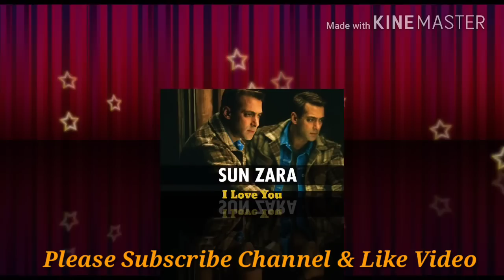Sun Zara Adnan Sami Hd Full Song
Movie Name: Lucky
Lyric Name: Sun Zara
Lyricists: Sameer
Music Director: Adnan Sami
Singer: Sonu Nigam
Movie Actors – Salman Khan, Sneha Ullal and Mithun Chakraborthy.

sun zara, soniye sun zara – 4
aaj khamoshiyon se
aa rahi hai sadaa
dhadkane hai deewani
dil bhi kuch kahe raha hai

sun zara, soniye sun zara
aaj khamoshiyon se
dhadkane hai deewani
sun zara, soniye sun, sun, sun zara

beete lamhon ke saaye to
bas yahin tham gaye hain
yaad mujhe aaye teri baatein
palkon ki surkh chaadar pe
ashq bhi jam gaye hain
teri aankhon se na hat thi aankhein
bebasi ka hai alam
kya karoon main bataa
dhadkane hai deewani

aaj khamoshiyon se aa rahi hai sadaa
dhadkane hai deewani

choom ke apne honthon se
tere ghum ko churaa loon
laake tujhe de doon, khushiyan saari
apne har beqraari ko
seene mein hi chuupa loon
meri chaatein jaayen, tujhpe waari
sehmi sehmi labon mein
gul gayi hai dua
dhadkane hain deewani